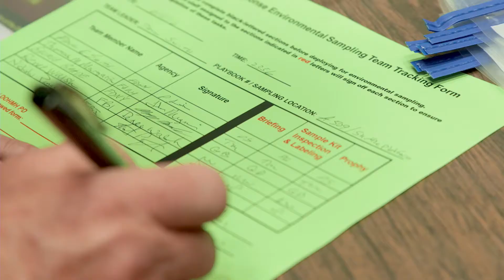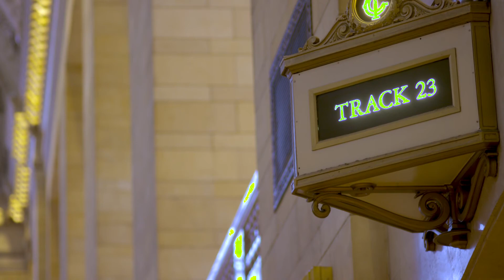How Government Prepares for Biological Emergencies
On March 5, 2015, the NYC Health Department conducted an Environmental Sampling Full Scale Exercise with 13 city, state and federal agencies. This exercise tested NYC’s ability to conduct environmental sampling in the event of a biological attack. These samples will help the City make critical decisions that will save lives in a real emergency. See how City agencies prepare with state and federal partners to save lives.